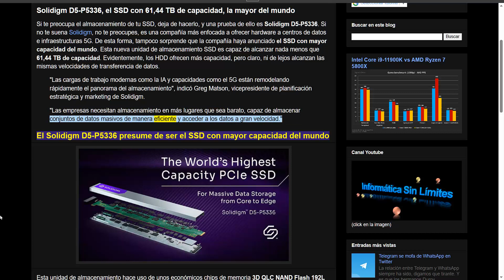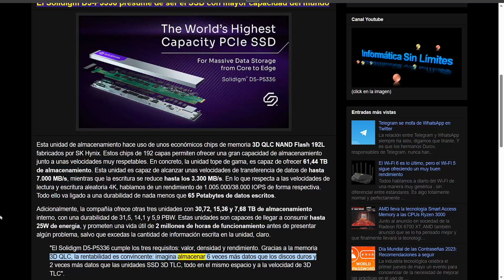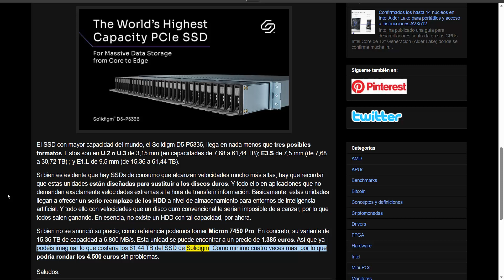Solidigm D5-P5336, el SSD con 61,44 TB de capacidad, la mayor el mundo